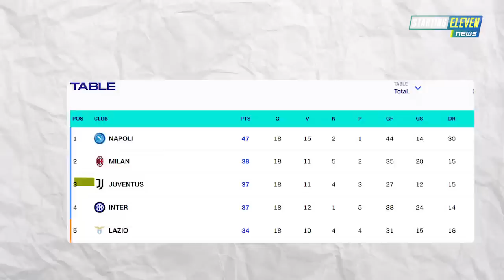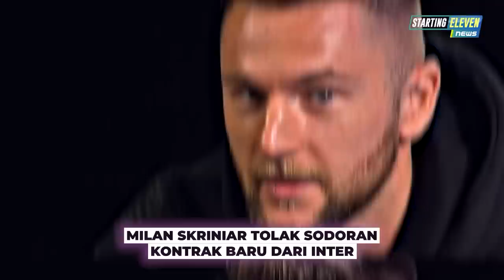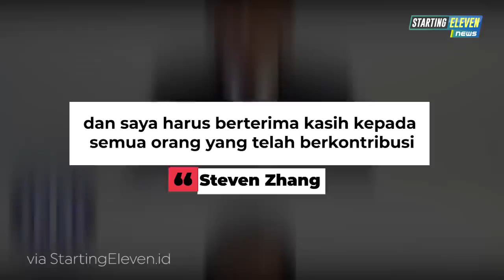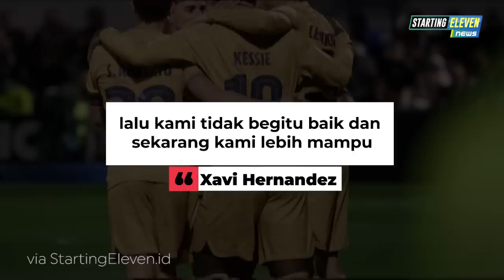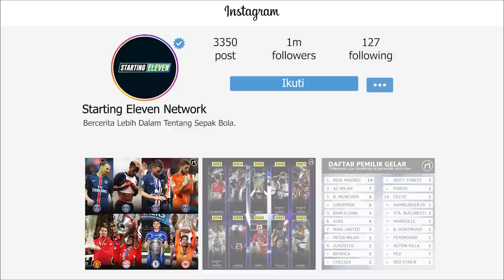Usai Weghorst, MU Inginkan Kane? 😱 WOW! Arsenal Angkut Camavinga?😱 Disanksi! Juve Turun Klasemen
BERITA SEPAK BOLA TERKINI & TERBARU HARI INI SERTA HASIL PERTANDINGAN BOLA TADI MALAM DARI STARTING ELEVEN NEWS -- Berita Bola Terlengkap Hari Sabtu, 21 Januari 2023 : Usai Weghorst, MU Inginkan Kane? 😱 WOW! Arsenal Angkut Camavinga?😱 Disanksi! Juve Turun Klasemen

00:00 Headlines
00:36 Bayern Munchen Ditahan Imbang Leipzig
01:17 Juventus Dihukum Pengurangan 15 Poin
01:54 Dani Alves Ditangkap Polisi Barcelona karena Pelecehan Seksual
02:31 Kejutan! Arsenal Tertarik Coba Pinjam Camavinga Selama Enam Bulan
02:58 Klopp Ogah Remehkan Chelsea yang Dilanda Badai Cedera
03:23 MU Incar Kane, Spurs Berani Lepas?
03:53 Arsenal Vs MU, Erik ten Hag Tahu Cara Sakiti The Gunners Lagi
04:15 Saat Messi Menolak Tendang Penalti ke Gawang Riyadh All Star
04:39 Sindir AC Milan, Akun Twitter Inter Hapus Postingan Ini
05:09 Hasil Drawing Perempat Final Copa Del rey
05:44 Milan Skriniar Tolak Sodoran Kontrak Baru dari Inter
06:14 Tchouameni Minta Maaf karena Nonton NBA Saat Madrid Kalahkan Villarreal
06:39 Timnas Indonesia Tak Diundang di Turnamen Merdeka Games
07;10 Rangkuman Transfer Pemain
08:59 Steven Zhang: Selama Saya Di Sini, Fokus Inter Hanya Menangkan Trofi!
09:23 Aturan Baru Wasit Terkait VAR
09:51 Xavi: Barcelona Meningkat di Segala Aspek
10:22 Bournemouth Boyong Pemain asal Burkina Faso
10:48 Moratti Menyesal Dulu Tendang Seedorf dan Pirlo dari Inter Milan
11:27 Cagliari Tertarik Bawa Pulang Radja Nainggolan
11:56 Dean Henderson Cedera, Nottingham Forest Berburu Kiper Baru
12:29 Baru Didatangkan Setengah Musim, Fiorentina Ingin Depak Jovic
13:04 Cristiano Ronaldo Cari Koki untuk di Rumah Barunya
13:36 Nemanja Matic Di Ambang Kontrak Baru Bersama AS Roma